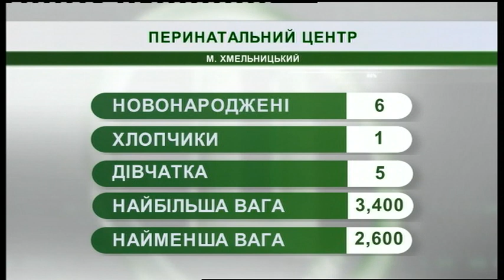19.02.2019. Новини. 07:30